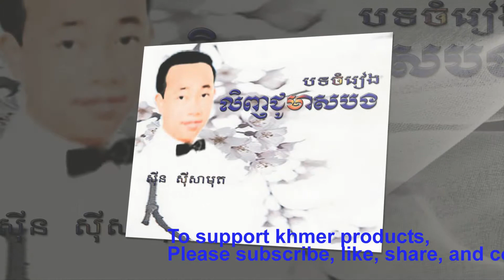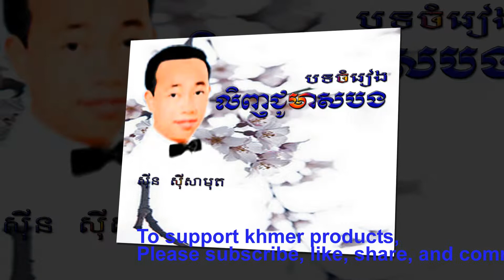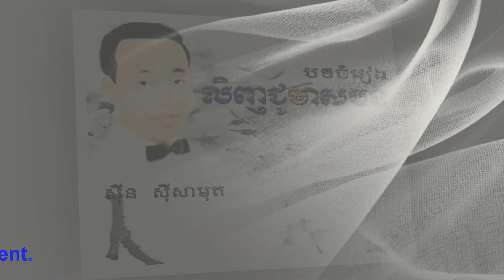Sin sisamuth song - Lenhcho meas bang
Sin sisamuth song - Lenhcho meas bang. It is the best khmer oldies song.

Sin sisamuth
Sin sisamuth collecting song